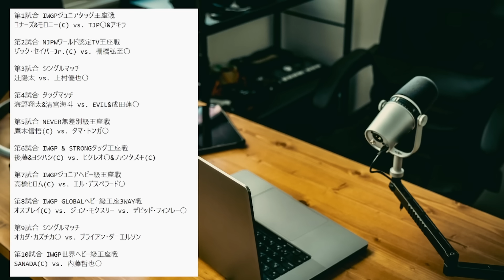【新日本プロレス】1.4 東京ドーム大会を見た感想 / 一体何が起きたのか？